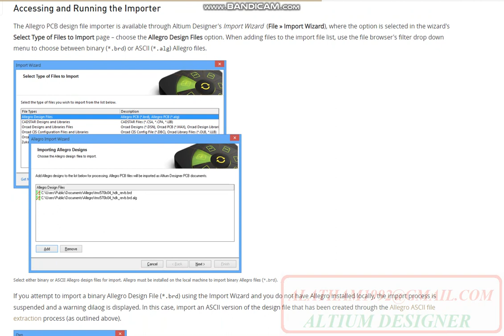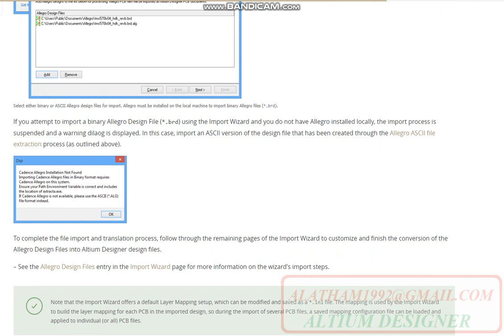Allegro Import ALTIUM